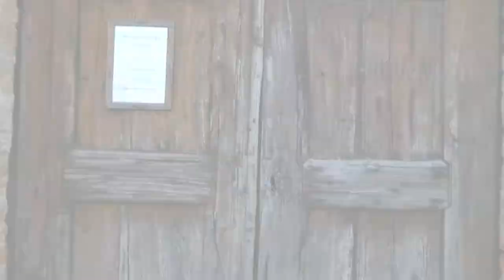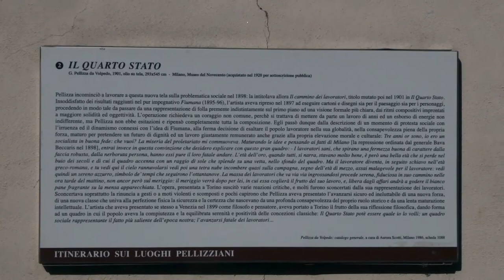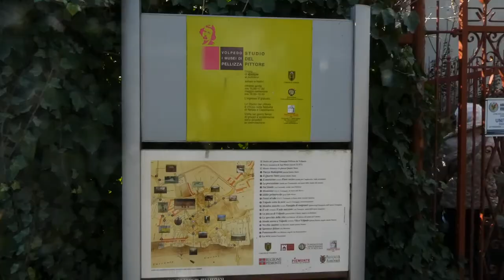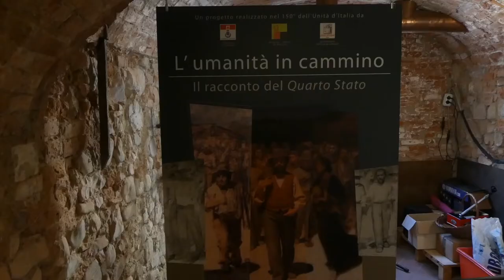Una giornata a Volpedo. Sintesi di una visita guidata (aprile 2022)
La pieve romanica, le mura spagnole, piazza Quarto Stato, lo Studio del pittore e i luoghi pellizziani... Sintesi di una visita guidata a Volpedo, filmato realizzato da Niccolò Sassi (aprile 2022). Le visite guidate, che si svolgono anche al di fuori dei consueti orari di apertura al pubblico, sono riservate esclusivamente ai gruppi organizzati (almeno 10 persone) e si concordano previa prenotazione presso l'Associazone Pellizza